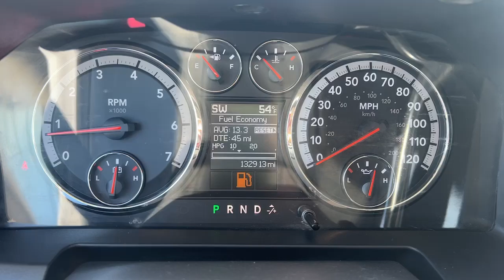2012 Ram 2500 SLT Waukee, West Des Moines, Des Moines, Ankeny, Granger IA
Pre-Owned 2012 Ram 2500 SLT available at Stivers Ford Lincoln located in 1450 E Hickman Rd, Waukee, IA, 50263. Servicing the Waukee, West Des Moines, Des Moines, Ankeny, Granger area.
Please mention the stock F24413B when you contact the dealership for this vehicle.

Picture yourself in the  2012  Ram 2500.  Take the big jobs in stride in the Ram 2500. Its blend of heavy-duty capability, passenger comfort, and connected technology will see you through. These are just some of the great options this vehicle comes with: Keyless Entry, Heated Mirrors, Satellite Radio, Steering Wheel Audio Controls, Alarm, Electronic Stability Control, Traction Control, Intermittent Wipers, Tire Pressure Monitoring System, Passenger Vanity Mirror. Attack your projects with the strength and power that leaves no room for doubt. Drive the Ram 2500.